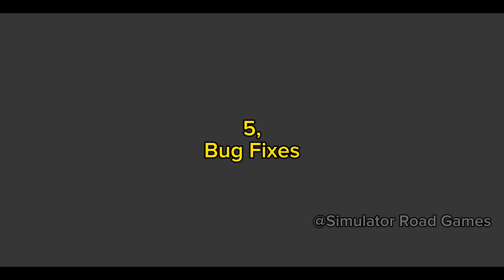New Update || Ferry Fixed || Tunnel Lights added || Truckers Of Europe 3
Truckers Of Europe 3 || New Update || Upcoming Update || Beta Update

Developers: @WandaSoftware